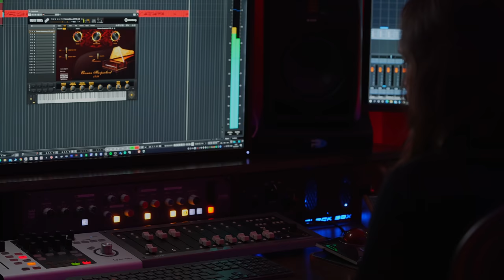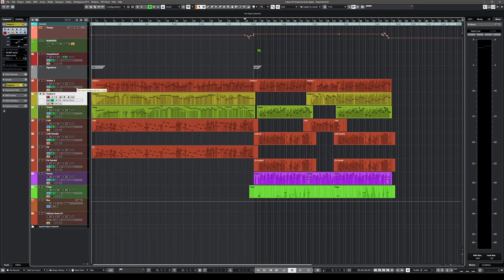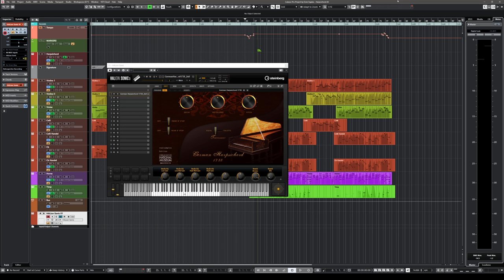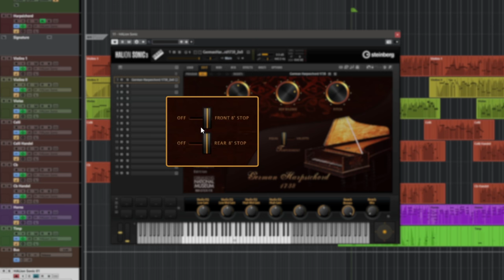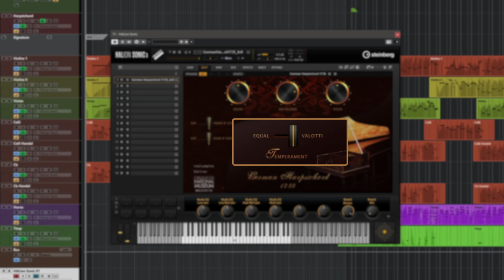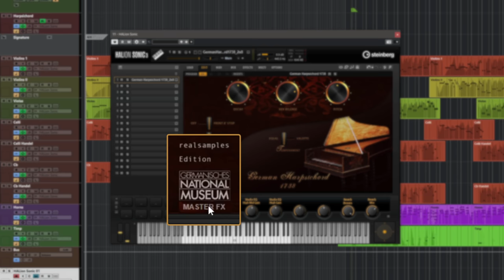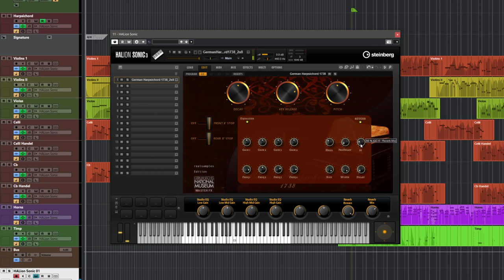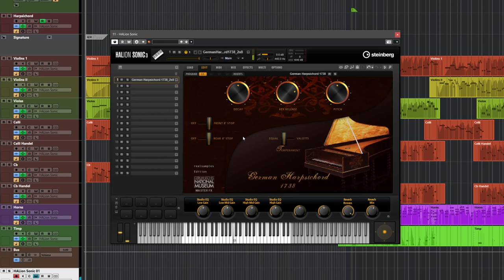Performing with The German Harpsichord 1738 | VST Instruments for HALion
German Harpsichord 1738 is a VST Instrument which brings a beautifully sampled rare preserved German harpsichord to HALion, HALion Sonic and HALion Sonic SE. This historical library of harpsichord sounds is perfect for classical and baroque music, orchestral arrangements and much more. Bring authentic sounds of the 1700s into the 21st century with this stunning VST harpsichord library and let your inner Bach influence your contemporary music!